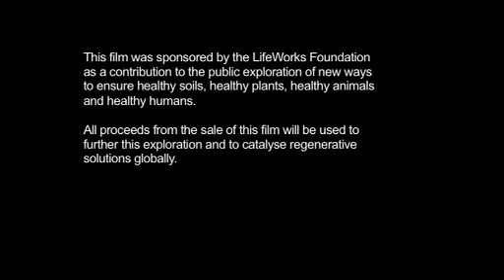Regeneration - An earth saving evolution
There are many more millions of living organisms below the soil than above it and only now are we beginning to understand how intensive agriculture and the widespread use of chemical fertilizers and pesticides has killed many of these vital soil organisms. By releasing the soils nutrient pools, these practices have resulted in higher short-term yields. In the long term they have seriously depleted our most important base resource  the soil. This extractive nutrient harvesting is not sustainable and history shows us how civilization after civilization has collapsed when they have completed exploited and exhausted their soils. As food security becomes a looming global issue, nutritious food grown in ways that build and maintain healthy, mineral-rich soils is a pressing imperative for the future wellbeing of our population. Biological farming promises an economically and environmentally viable alternative. By remineralising and balancing the microbes in the soil, the microbes are able to build soil health and deliver nutrients effectively to the plant. The microbes in biological fertilisers work symbiotically in collaborative populations, feeding off each other in dynamic, self-perpetuating cycles that work to fix particular problems with the soil or plant. There are specific microbes which capture energy, carbon, phosphorous or other essential elements that make an immediate and cumulative difference to plant and soil health. Added to the soil biological fertilizers go on working in creative living systems that can dramatically reduce chemical inputs, increase carbon and moisture levels in the soil and build soils that are healthier, wealthier and more sustainably productive.